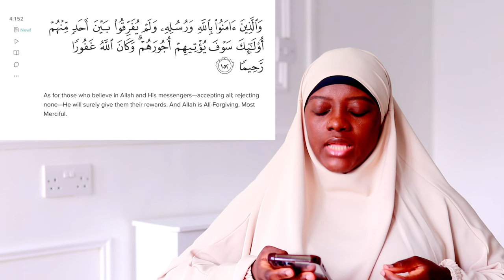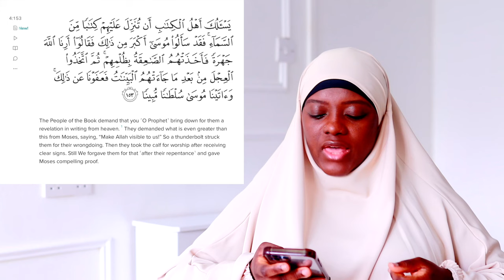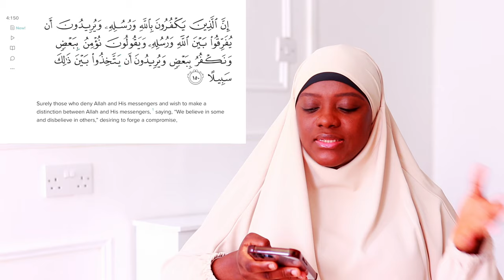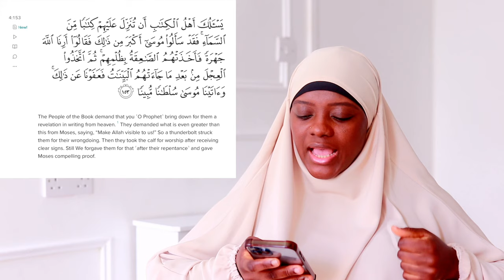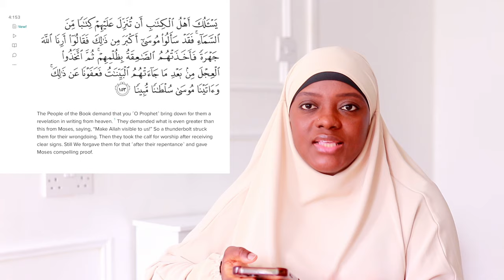NEGATIVE THOUGHTS UNDERSTANDING QURAN WITH NAFISA Ramadan Series Ep 20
May Allah reward you immensely for this.
I will keep you all updated on the progress of this masjid insha'Allah.

Nafisa in this 15th episode of the Ramadan series UNDERSTANDING QURAN WITH NAFISA, in this ramadan 2024 as she helps us understand the Quran on a deeper level. With her insightful commentary and engaging delivery, this series is perfect for anyone looking to strengthen their faith during the holy month of Ramadan. Don't miss out on this valuable opportunity to gain a deeper understanding of the Quran!

Ramadan is the month of the Quran so in this ramadan series, I have chosen to focus on exploring surah An Nisa (The Women) in this series. So if you are looking for a Ramadan series on:
Tafseer of surah An Nisa
Ramadan videos for women
How to be a successful muslim
Understanding Quran in English
Muslimmarriage coach
Learn the Quran
Then this should video should be helpful.